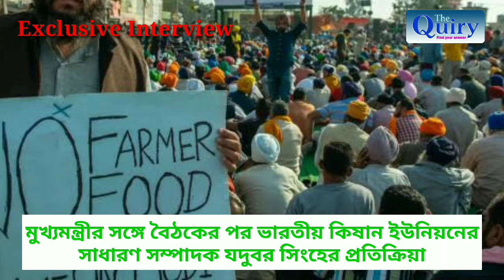Farmers protest | Mamata Banerjee full support | Exclusive Interview | Jadubar Singh |Thequiry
উঠিয়ে নেওয়া হবে কৃষক আন্দোলন??
Exclusive Interview তে কী জানালেন ভারতীয় কিষাণ ইউনিয়নের সাধারণ সম্পাদক যদুবর সিং? সাক্ষাৎকার নিয়েছেন শুভজিত চক্রবর্তী।